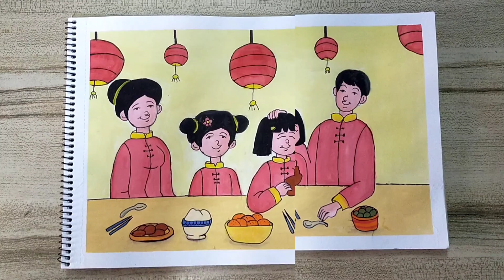How to draw and paint family celebration happy Chinese new year's part 2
Painting of family celebration happy Chinese new year's